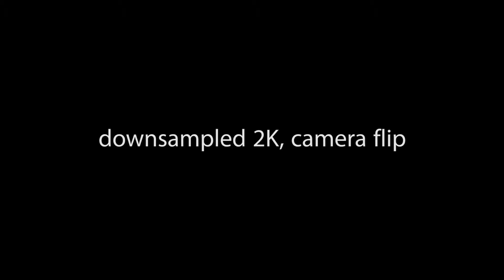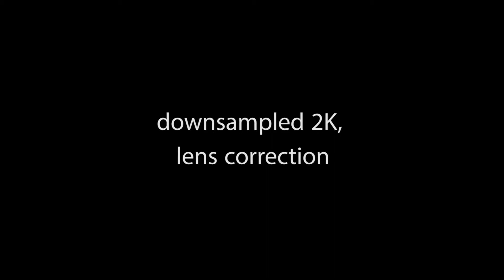gopro hero 4 silver, low light, downsample tests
This test was in a fairly low light scenario (hence the noise).  I shot 2K, medium angle, downsampled it to regular HD, then played around a little bit.

I was initially testing the behavior when the camera is flipped (the auto rotation only kicks in when the camera is paused, it locks when you start recording).

For fun, I put in a fake counter-rotation (while also doing a fake zoom) to "hide" that the camera had been rotated (kind of like some of the techniques Hitchcock used in "Rope").

I also applied a lens correction to reduce distortion, which worked well, but was very performance-intensive (the render took forever).